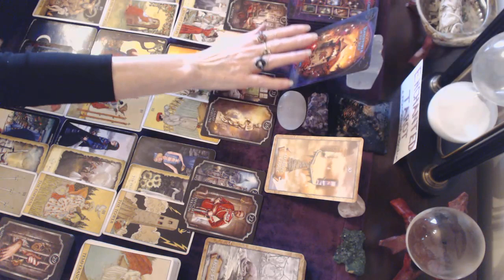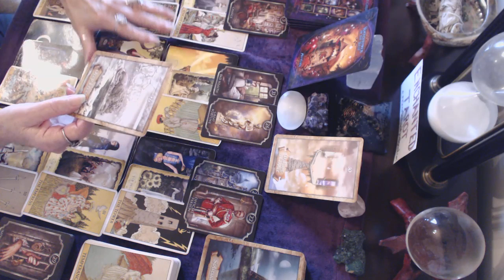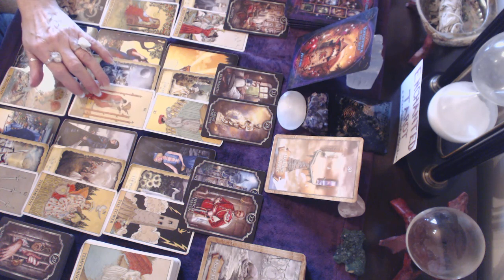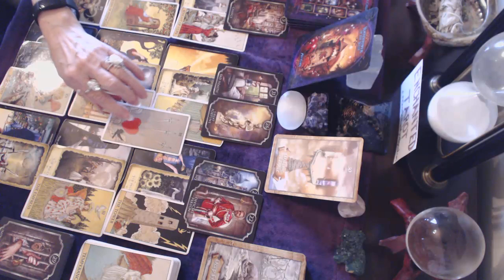Capricorn November 2019 Walking away from a 2nd chance